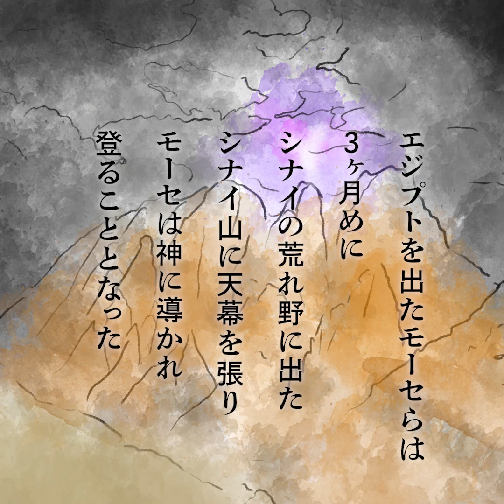十戒のうちほとんどがどうでもいいことを教え込まれるモーセ（プTV）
神様から大事なことを教えてもらうモーセですが非常にどうでもいいことを教え込まれてしまいます

■シリーズ